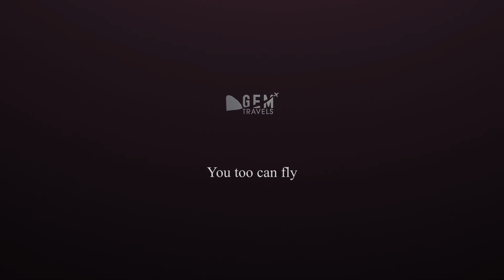Ezra's 18 Candles I A toast to adulthood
Light Matters Studio
Rusty Guangco Photography